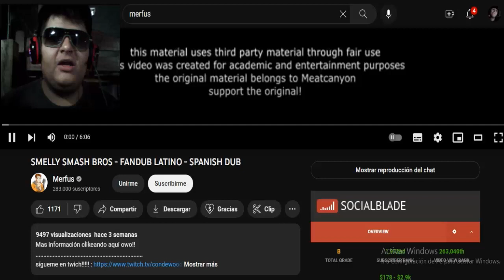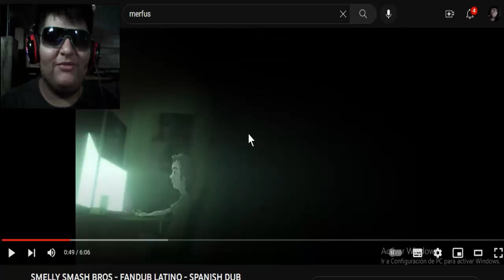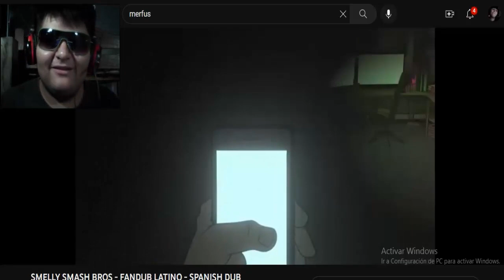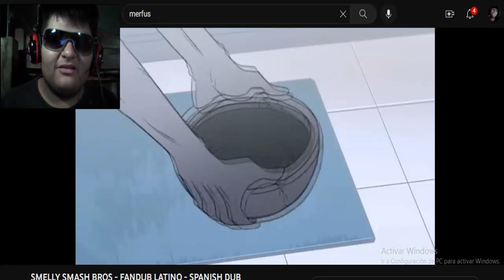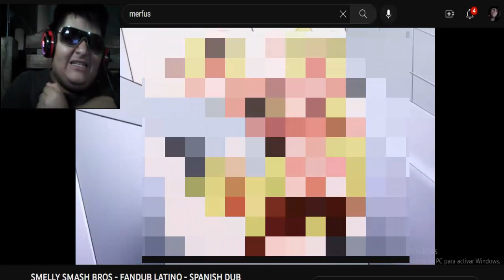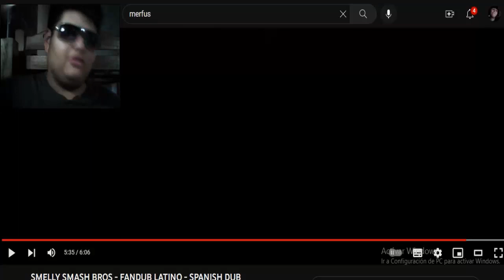EL FRIKI PROMEDIO! - SMELLY SMASH BROS (MEATCANYON) REACTIÓN